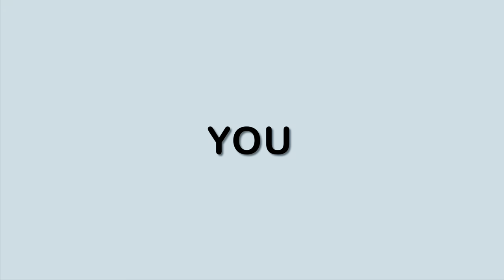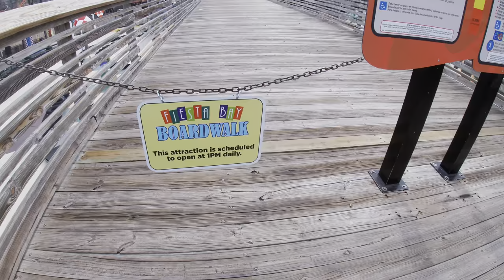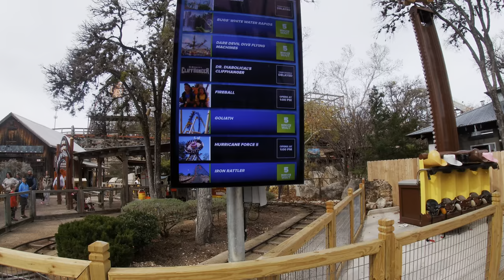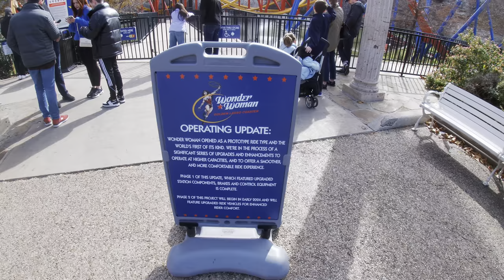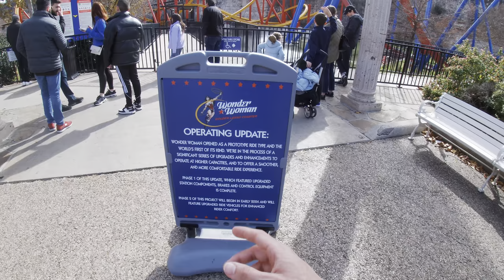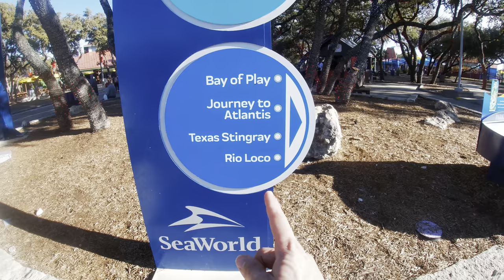TWO San Antonio Theme Parks IN ONE Day | Vlog | New Year’s Day 2024!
I visited 2 parks in San Antonio, TX on New Year’s Day 2024! It was my second trip to Six Flags Fiesta Texas and first ever trip to SeaWorld San Antonio! Although I didn’t get as much time as I wanted at SeaWorld, I still very much enjoyed both of these fantastic Texas parks!

00:00 Intro
01:15 Goliath
02:18 Delayed Ride Openings
05:00 Iron Rattler
06:55 Pandemonium
07:47 Wonder Woman Golden Lasso
09:21 Skipped Rides
10:08 Finishing Fiesta
10:42 Switching to SeaWorld
11:06 Park Entrance
11:44 Journey to Atlantis
12:00 Tidal Surge
12:10 Texas Stingray
12:25 Wasting time with lockers
13:17 Steel Eel
14:19 Look at Catapult Falls
14:30 Great White
15:34 Outro